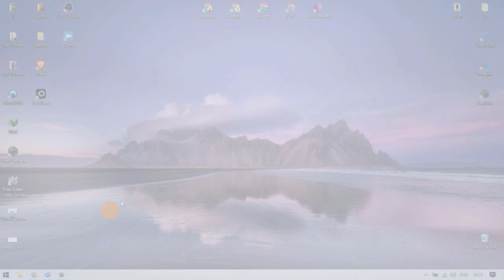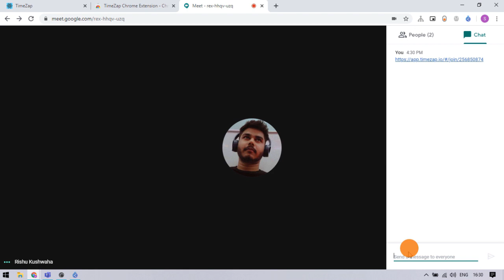How to Add A Shared Timer to Zoom, Google Meet, Skype, Hangout 01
In this video, I'm going to show how you can add a shared Timer to web-based video meetings on Zoom,

Google Meet, Skype, Hangout, Messenger Rooms, etc.

To do this, open this website called TimeZap, you can find a link to it in the video description.

This is a timer app that you can use by installing a chrome extension. So, go ahead and install the extension to your browser.

After installing the extension, open any web-based video calling service where you want to use that. I'm using Google Meet for this. When you are in a meeting, click the extension from the menubar and start a new timer. This opens a floating window on the screen with a timer. Set up a countdown in the window and create a timer.

Initially, the timer is visible to me only as you can see from this button. Copy the timer link and share it with your team or person. With this link, the others can see the same timer. Then you can start the countdown in the shared timer. Again, you can verify which people are getting the timer from with this 'shared with' button.  That's it guys, This is how you can add a shared timer to any web-based video calling service.